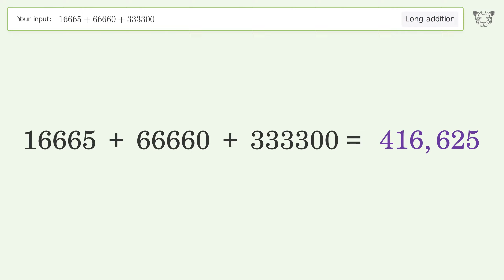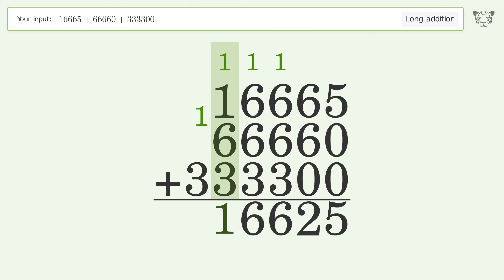Long Addition Problem 16665+66660+333300: Step-by-Step Video Solution | Tiger Algebra